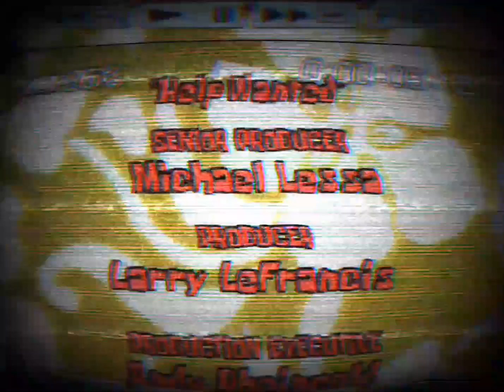gda.mp4 remake fan animation